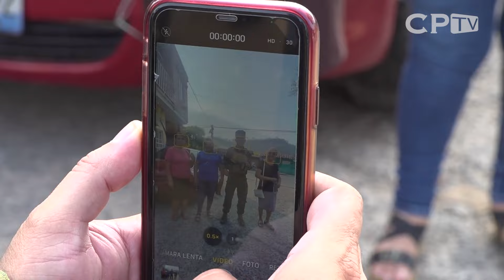Ministro de la Defensa visita cerco de seguridad en Chalatenango Sur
La visita del funcionario también tenía como objetivo verificar el trabajo que desarrollan los   militares que trabajan en acciones preventivas para el bienestar de la población.